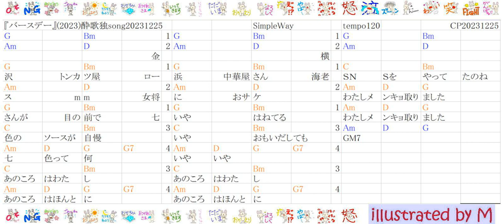799『バースデー』(2023)酔歌独song20231225